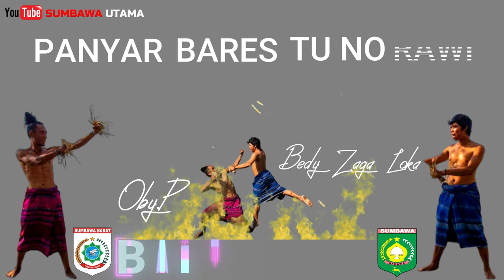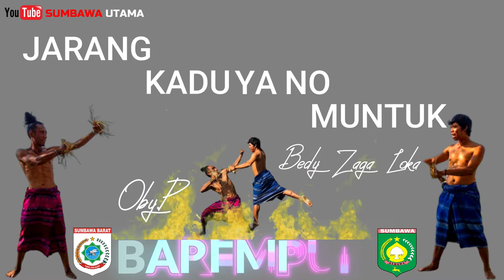Lagu Sumbawa Barempuk Oby p Lyric Video